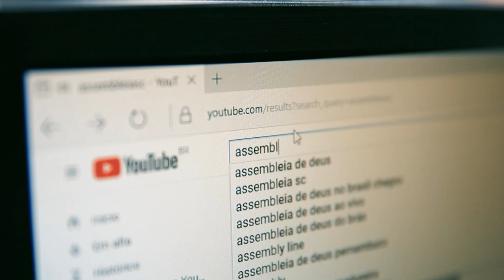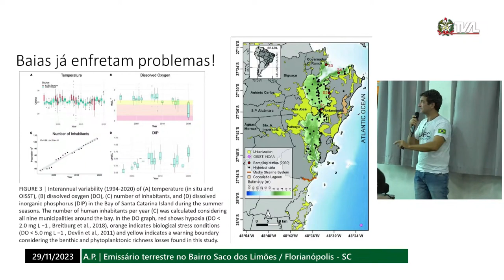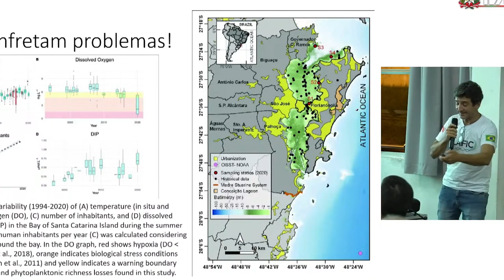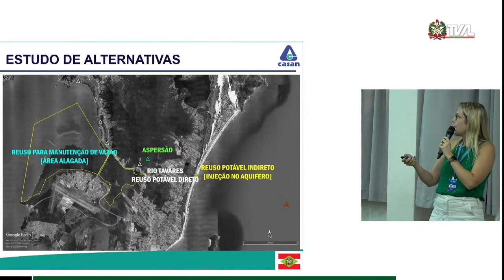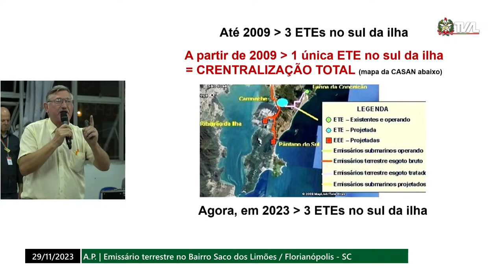Audiência debate impacto da implantação do emissário terrestre no Saco dos Limões - 01/12/23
A Alesc por meio da Comissão de Turismo e Meio Ambiente um debate sobre a implantação do emissário terrestre na região dos Saco dos Limões em Florianópolis nesta quarta-feira (29). O debate contou com a presença de entidades comunitárias e representantes do IMA e da Casan.